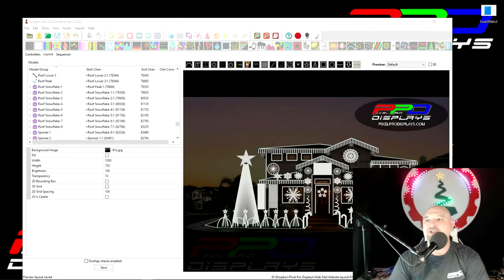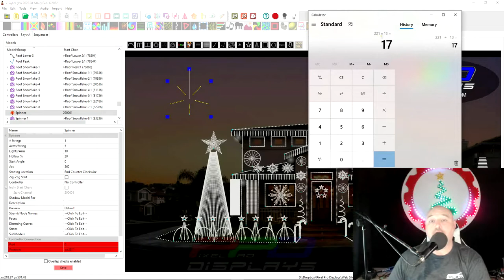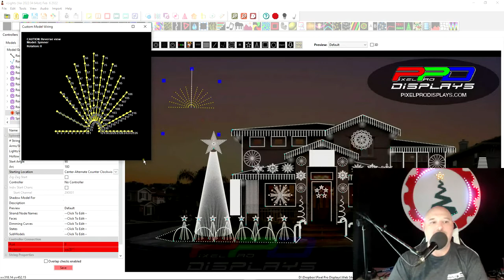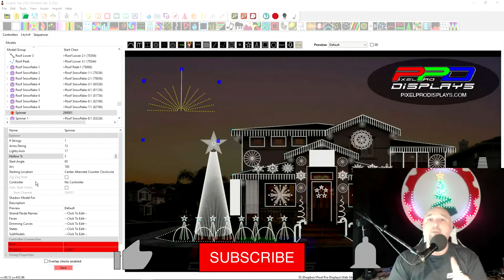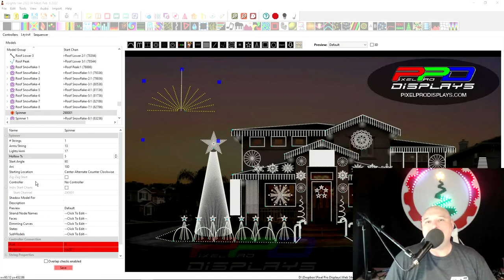Layout Creation Part 2: xLights HD Arches using the Spinner Model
HD DIY Arches are growing in popularity!  Did you know that the settings in xLights will help you create the model for these HD arches.  Follow along as we show you how to setup your DIY HD arches.

Join the PPD Sequence Club: Receive an awesome Original PPD sequence and save BIG on all your hobby purchases:

Sign up for the PPD News Letter to learn about new sequences, specials, and vendor discounts here:https: